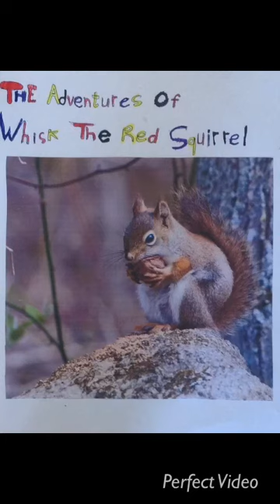Chapter 3 of The Adventures Of Whisk The Red Squirrel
In this chapter, Whisk The Red Squirrel is running away from Cruel The Weasel. He finds a new farmhouse. Then, he hides from Cruel The Weasel and waits for something to happen.